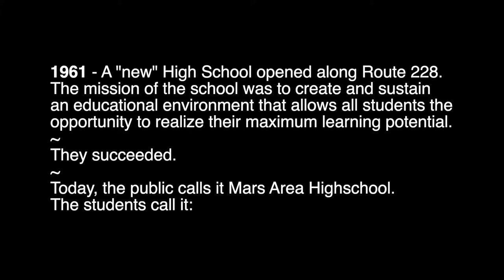Mars High School - top gun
based off Top Gun movie.